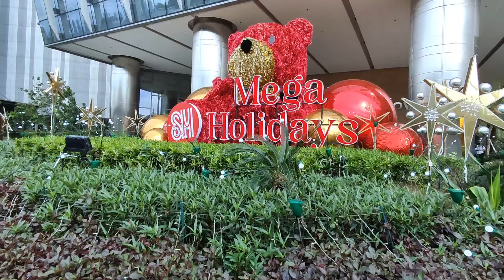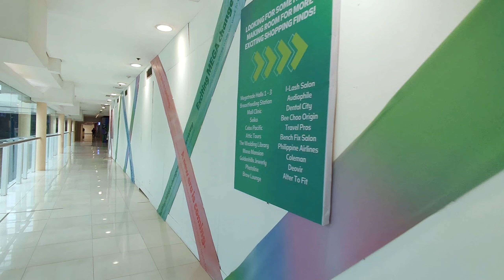SM Megamall Redevelopment New Skygarden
SM Megamall Redevelopment Project

SM Megamall's major renovations will  tapped the international architectural firm Benoy. That's the same group behind Jewel Changi and ION Orchard in Singapore as well as ICONSIAM in Thailand. For their plans, they took inspiration from the concept of the Philippines as a "country of a thousand islands," which was then interpreted as a "Crystal Islands" aesthetic for the interiors and exteriors of the mall.

They'll have more retail space, an indoor garden, and updated cinemas.

With a tropical oasis as their main influence, you can expect nature-inspired designs with open spaces dotted with greenery, wider halls, and higher ceilings. They take it to the next level—literally—on the fifth floor. It'll have a specific roofing system that allows more natural light to enter the air-conditioned garden they're setting up. It'll also have tables and chairs for cozy coffee nooks.

The redevelopment, of course, isn't just about the look. They're also adding 20,000 square meters of space that can be used for retail stores and restaurants. And in line with that, they'll also be adding over 1,000 additional parking slots to the mall.

the new shopping and dining options, it only makes sense that they're also adding updated cinemas into the mix. They'll have seven cinemas, two Director's Club theaters, and and a large-format cinema that's perfect for special events and exclusive screenings.